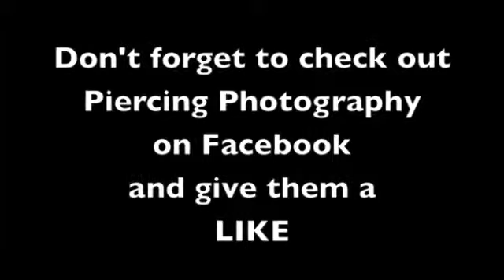Manny The Martyr Photograph Slideshow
Live concert photographs taken of the local Dallas band, Manny The Martyr @ The Curtain Club, Deep Ellum, Texas. Photography taken by Piercing Photography, music by Manny The Martyr.